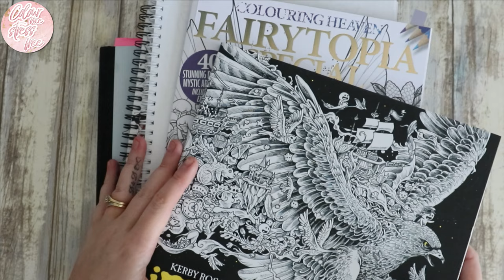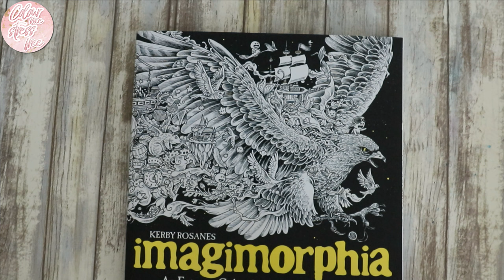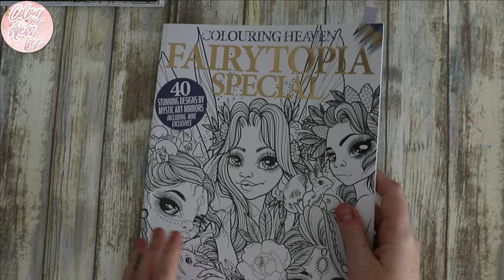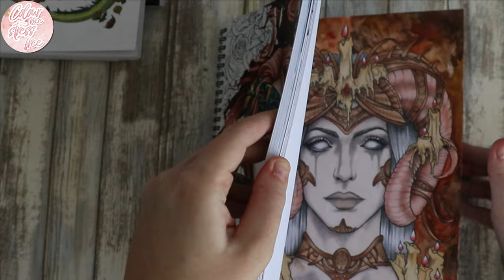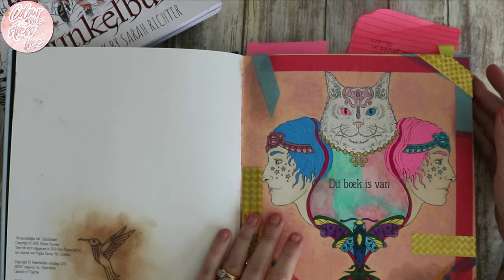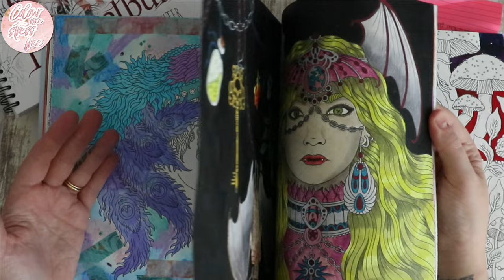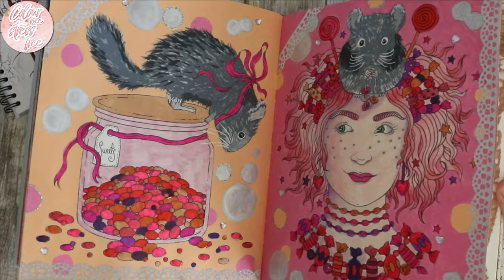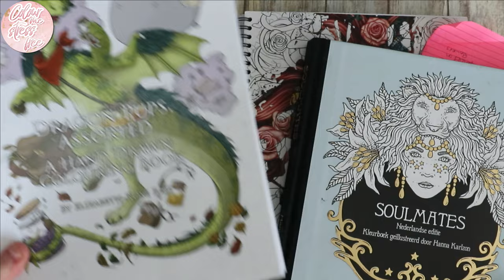5 Colouring Books I Would Like To Finish In 2022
Dunkelbunt: Coloring Book by Sarah Richter
Iv made a list on amazon of all my best adult colouring bits and bobs, from books and pens to pencils and paints its all on this list! Ill be adding to this list  on a regular when i find something new.

I am a amazon affiliate so if you choose to purchase of the products I mention or link in this description I get a small kick back which will go straight back into the channel. In no way does that mean the purchase